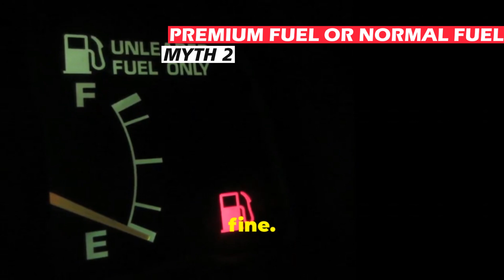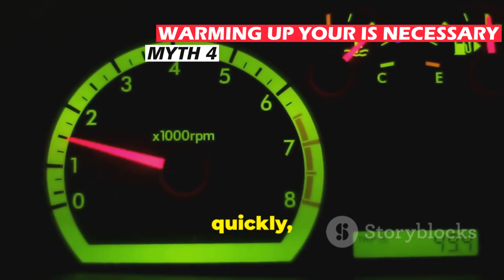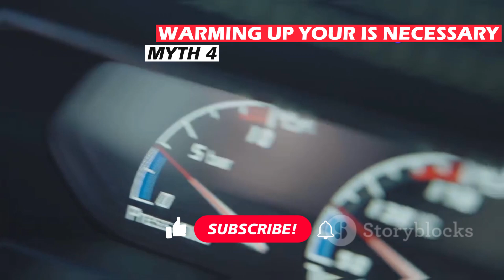5 Car Myths Exposed: The Truth vs Fiction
Uncover the truth behind popular car myths in our latest video! 🚗🔬 We dive deep with real-world experiments, scientific analysis, and expert consultations to debunk common beliefs about car color and police attention, fuel types, transmissions, and warming up your vehicle. Discover if red cars truly get more tickets, whether premium gas is worth it, and how modern automatics compare to manuals in fuel efficiency. Plus, learn why idling in cold weather isn't necessary and the real story behind the 3,000-mile oil change rule. Make informed decisions and drive smarter with our myth-busting insights! 👍💡

OUTLINE:

00:00:00 Welcome to Car Myths Busted!
00:00:34 Busted!
00:01:21 Performance Booster or Budget Buster?
00:02:14 The Fuel Efficiency Face-Off
00:03:15 Necessary Ritual or Wasteful Habit?
00:04:14 Fact or Fiction?
00:05:10 Drive Smarter, Drive Safer